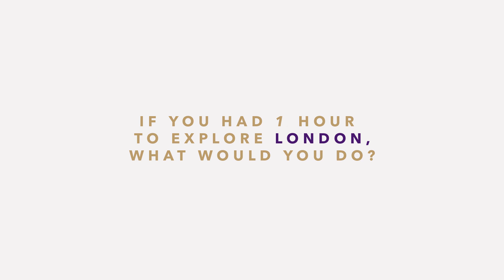How would you spend 5 hours in London?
CONRAD135 StayInspired Passing through London? Get out and explore all this amazing city has to offer. From bespoke chocolatiers to classic barbers and throw-back gin joints—discover your own London from Conrad London.